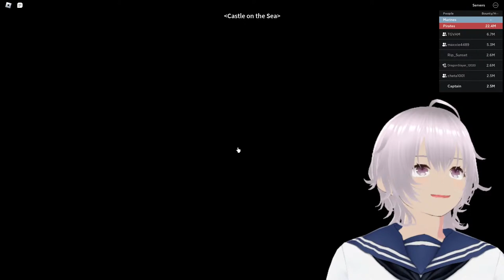SOUL GUITAR PT.3 - Blox Fruits( Live Stream)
PLEASE LOVE ME I PLAY MINECRAFT AND AM A LOVEABLE MAID VTUBER